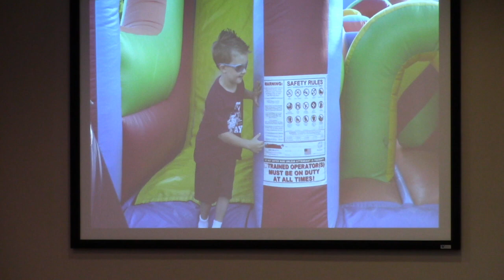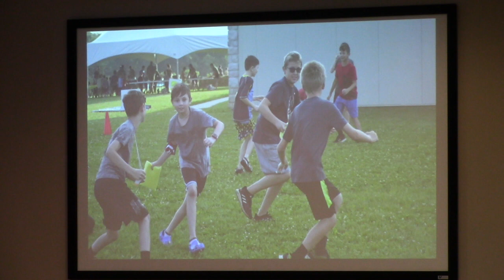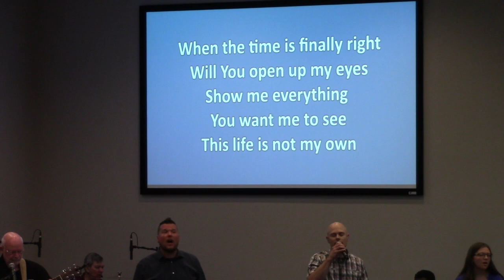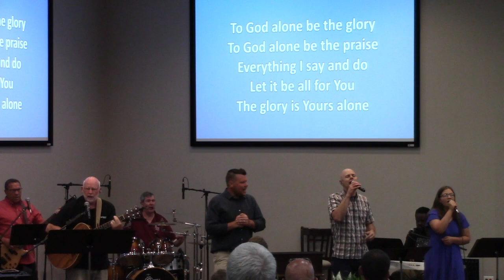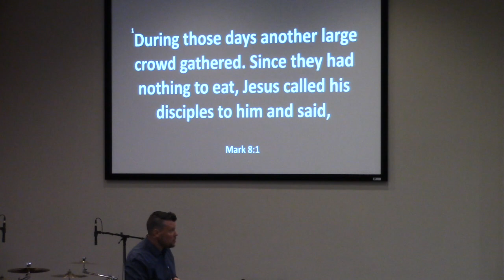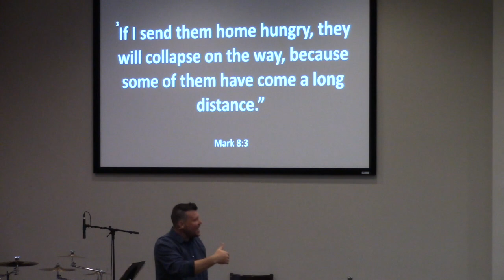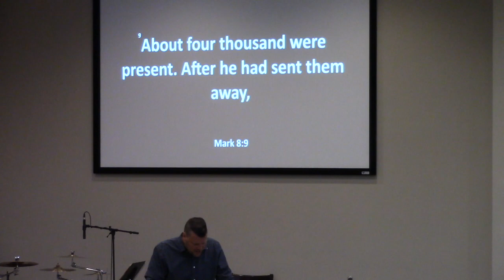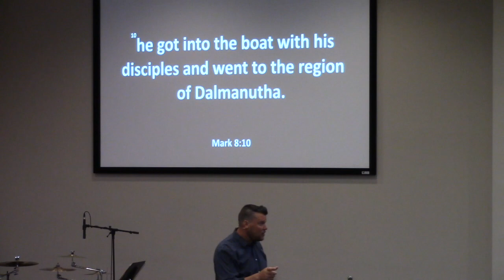Waterway Service 6-19-2022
This video is the Waterway Service 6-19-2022